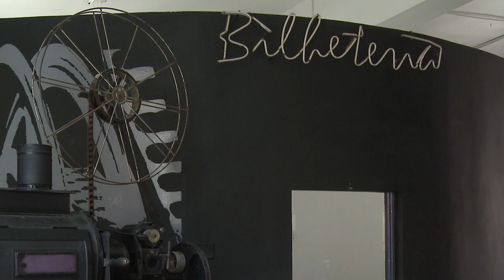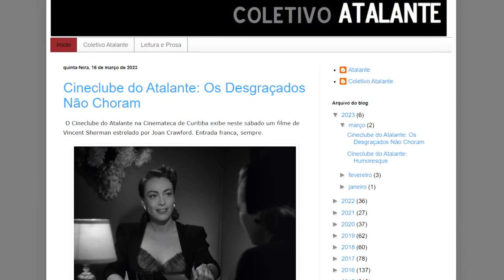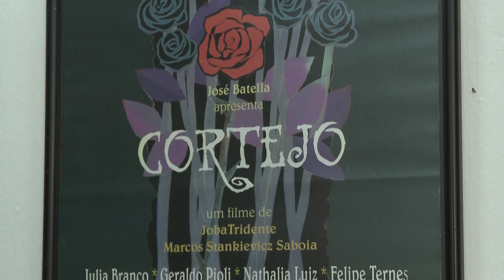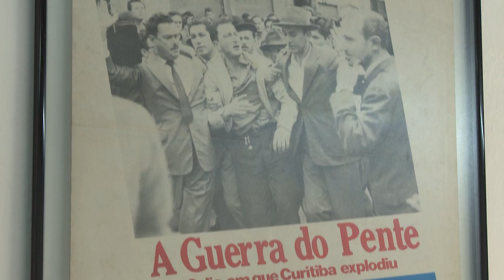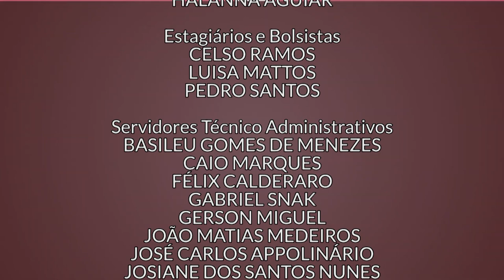Cinemateca de Curitiba frame a frame [Estado da Arte]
Na nova edição do Estado da Arte vamos conhecer um espaço muito importante para a sétima arte paranaense, a Cinemateca de Curitiba. ✨📽🎬

Responsável pela preservação da memória cinematográfica do nosso estado, ela possui uma programação especial de filmes, com sessões diárias, clubes temáticos, mostras, retrospectivas, seminários, palestras, debates, cursos e encontros sobre o cinema.

A nossa sessão já vai começar, então ajeite sua poltrona, pegue a pipoca e venha com a gente! 🤓🍿

Para ficar por dentro de tudo que a Cinemateca de Curitiba oferece, acesse